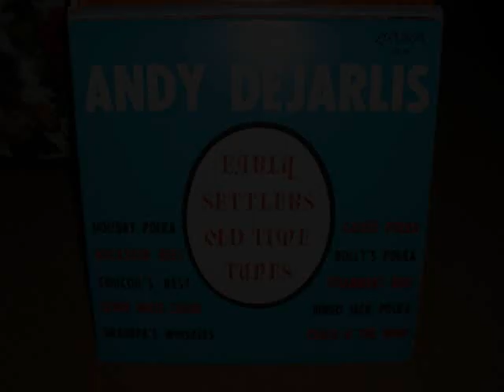Andy Dejarlis Holiday Polka.wmv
From The London LP (Record) Early Settlers Old Time Tunes